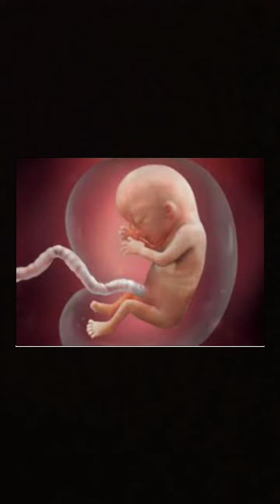Ağlayan uyumayan ve gaz sancisi olan bebekleri muthis rahatlatici dogal anne karni sesi. صوت بطن طبي